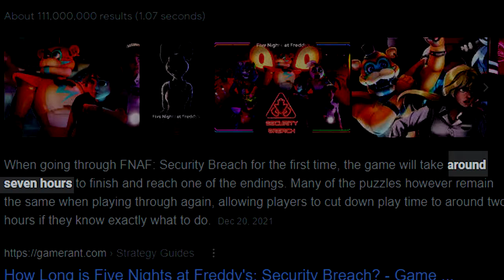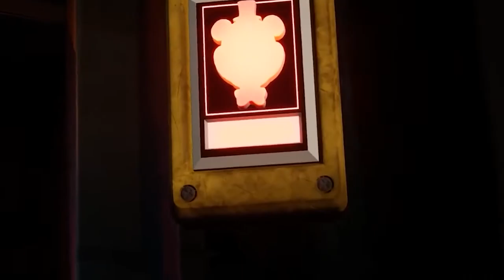FNAF: Security Breach is Bad and Here's Why...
I had such high hopes for this game, oh well.

- Outro: "FeelGood" by Andrew Gates